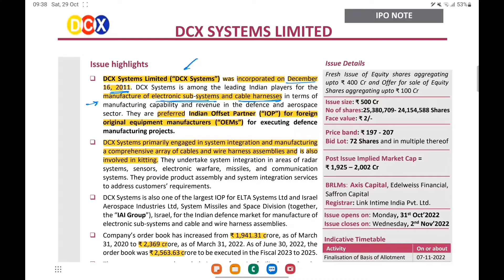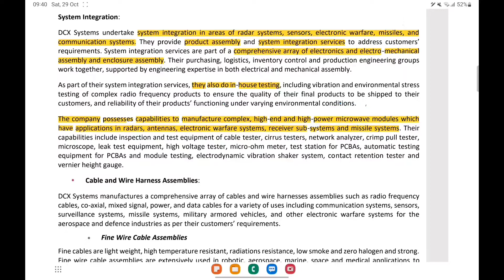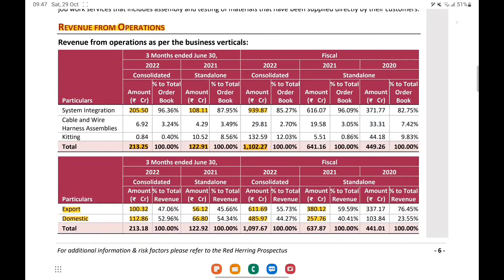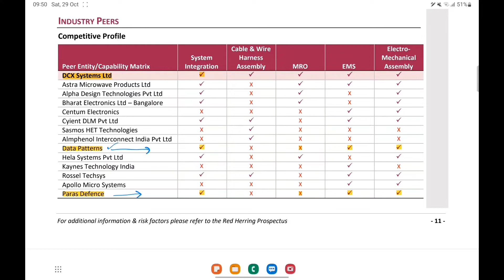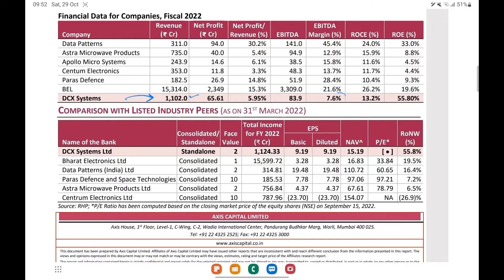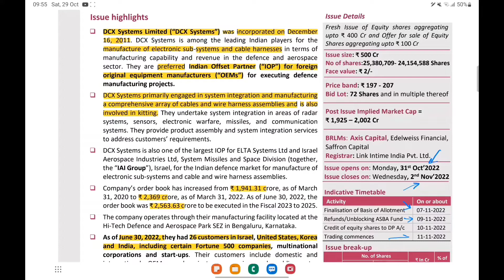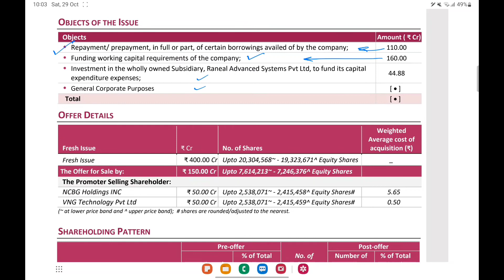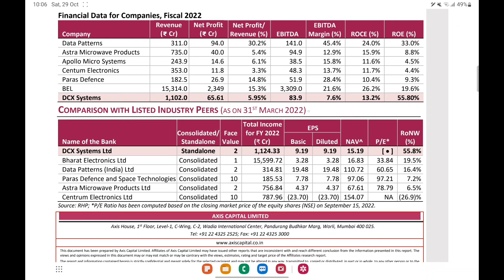dcx system limited ipo | dcx ipo review | dcx ipo gmp today | dcx ipo apply or not ?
DCX system ipo complete analysis |
DCX ipo gmp
dcx ipo details | dcx ipo analysis | dcx ipo apply or avoid?